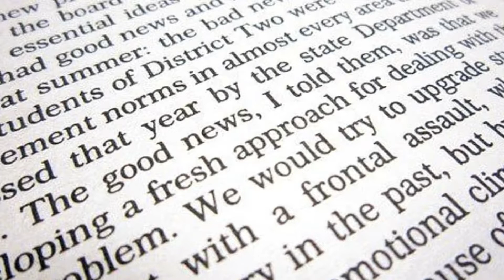September 8: What is Special About Today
Hello, welcome to our Days Tracker channel. Today we will know what is special about September 8
Head to the library, volunteer for an event, or donate books or money to help improve the world’s ability to read and give people better opportunities in life.
National Iguana Awareness Day
Learn about how to properly care for, love, and treat the magnificent creatures known as iguanas, and decide if they could be the right fit for your home.
Actors’ Day
Take part in a local theater production, perhaps by auditioning or simply supporting local actors. Give some appreciation to this difficult but entertaining skill.
Pardon Day
Be polite and make sure you say “pardon” and “excuse me” when necessary, but more importantly, examine the grudges you hold and see who you need to pardon.
Star Trek Day
Binge Star Trek: The Original Series, or whichever series you like best, to honor the progressive cultural touchstone created by Gene Roddenberry in the 1960s.
World Physical Therapy Day
Physical therapy can help everything from minor pains to serious injuries, and understanding how the body works can help you keep yours healthy and comfortable.